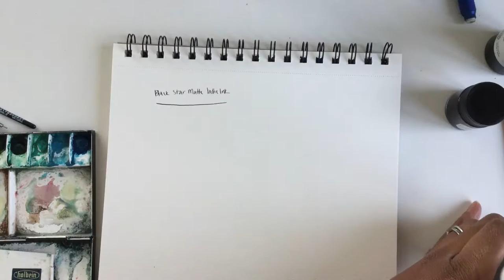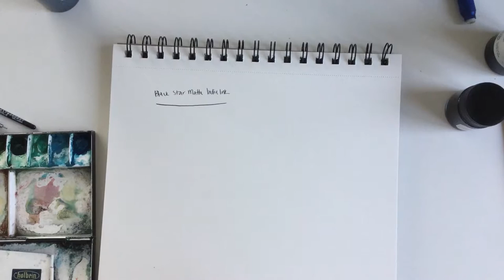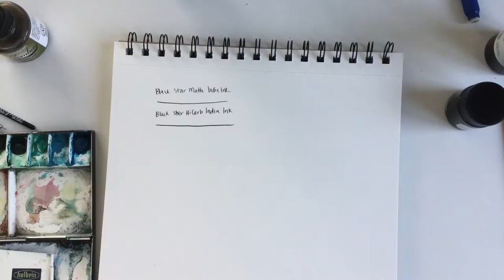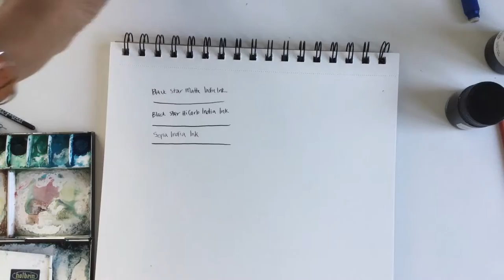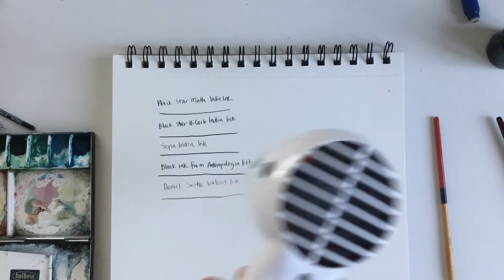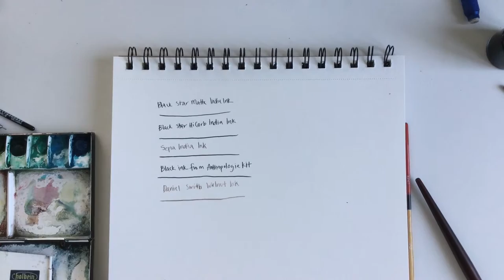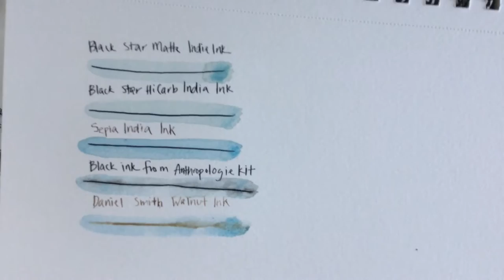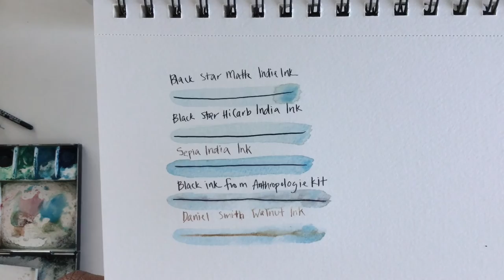Ink and Watercolor Wash Ideas - Mixed Media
01:00 Black Star Matte Ink
01:34 Multimedia Sketchbook
02:07 - Pen Cleaner
03:25 - Black Star Hi Carb
04:28 - Sepia Ink
07:58 - Walnut Ink
11:00 - Craft Dryer
11:58 - Filbert Brush
12:10 - Cerulean Blue Paint

Let me know what you would like to see next by leaving a comment!

P.S. - I have a color mixing course to help you gain confidence with color mixing, understand color theory, get more use out fewer paints and there are two mermaid projects included too.

Watercolor brush

My first book is available now!  Prioritize Your Passion: A Woman's Guide to Juggling all the Things

// LINKS

Follow Erika on Instagram to get a BTS look at what it's like to be a watercolor artist, her process, etc

for monthly prints, preview YouTube videos before they are live, patron only videos, etc.

Get your Busy Illustrator Daily Planner sheet so you can grow in life and art

Get your F R E E email course to help you create daily

// MAIL

Fluximagery LLC
4255 S. Buckley Rd.